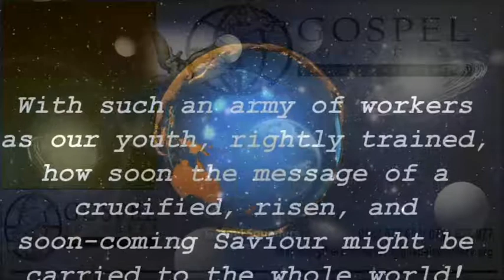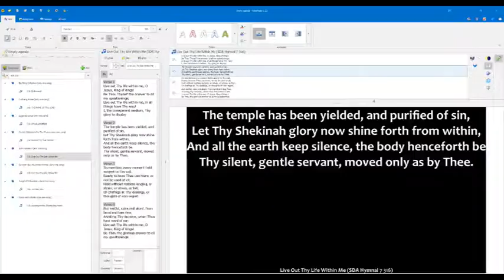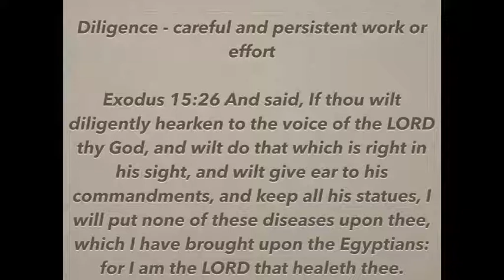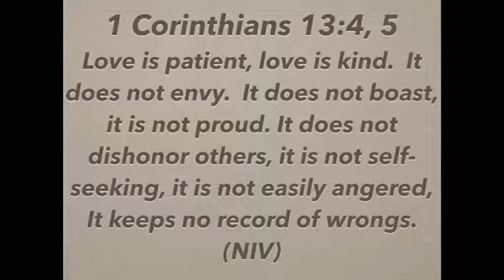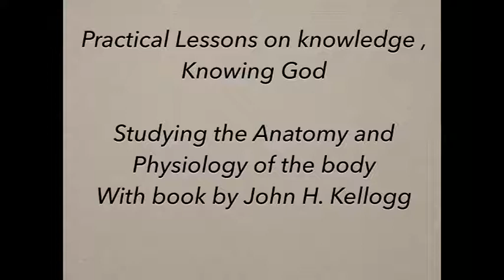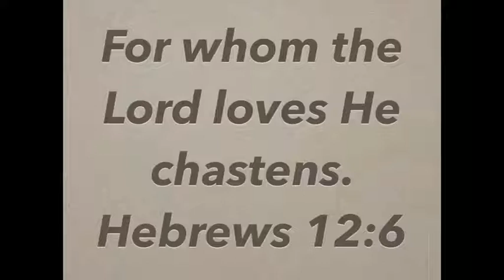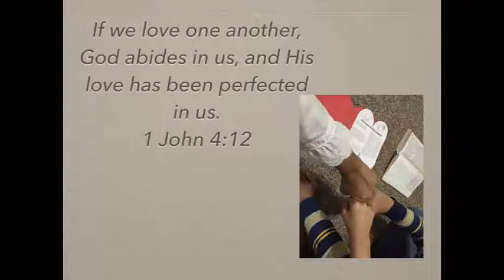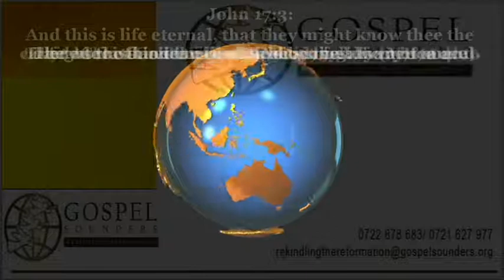3. My Experience by Angela Denis